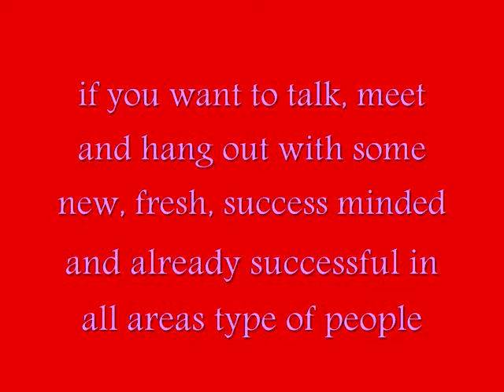Valentines Day February 14 2009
who are you hanging around with? who are you letting influence you? if you want financial freedom you ought to find someone you like and trust that has already achieved financial freedom and find out how they did it.

I have spent years searching and building the network of folks I have around me. Folks that are rich, successful, wealthy, happy in their relationships, in great shape physically, work less than 20 hours per week, travel the world, have multi-million dollar enterprises, into green, open minded, genuine...

how'd you like to chat with, listen to and hang out with people like that

and if your serious about personal growth - I can make the introduction for you

PS - youtube is lame - i had a clip from frank sintara in light of the lovey valentines day theme - and apparently now using that is considered copyright - booo hissssss